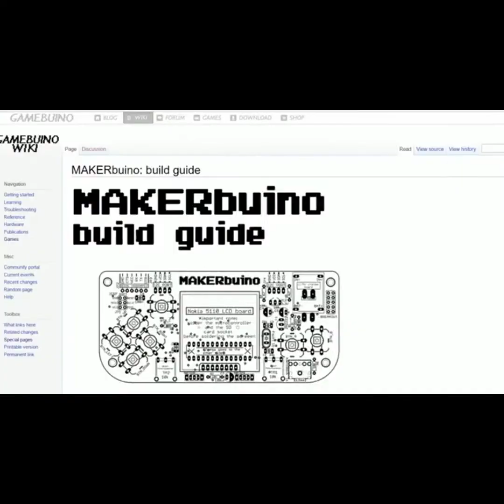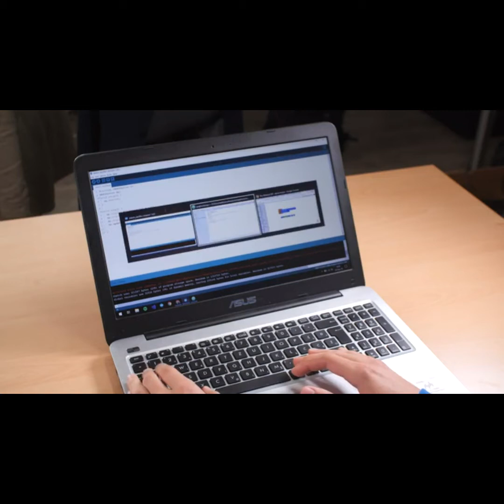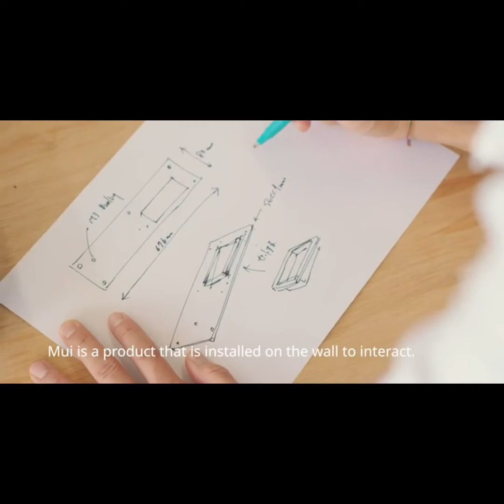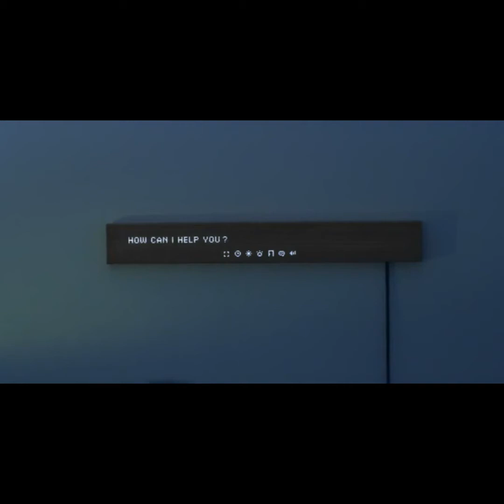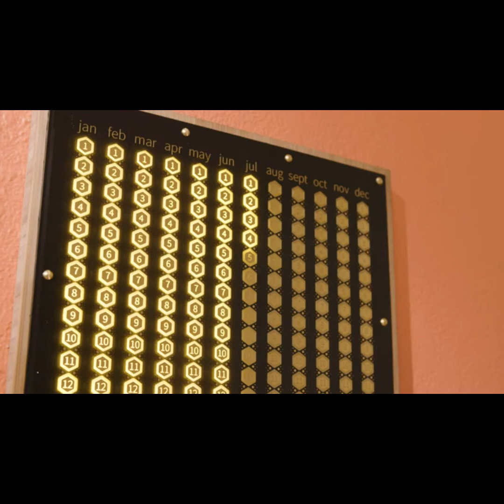Chapter 3 | MUI Digital Wood Panel | Makerphone DIY Mobile | EverydayCalender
If you wan to back any of these projects